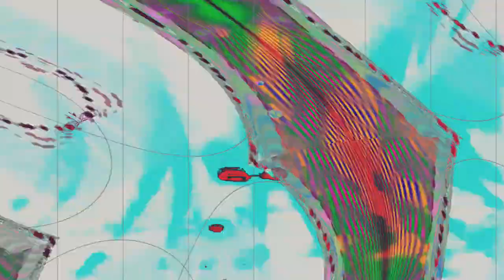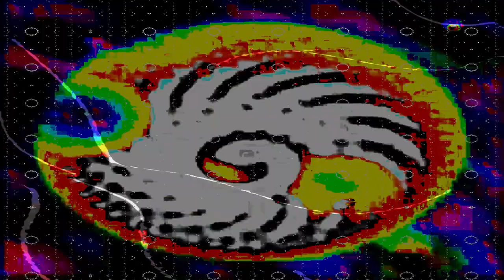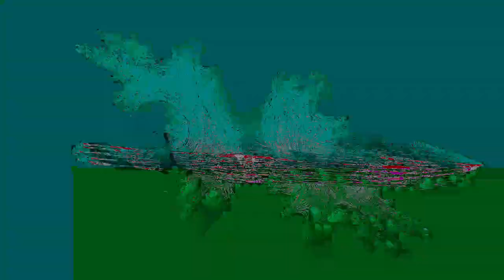[EPILEPSY WARNING] Movie 24 02 12 09h18m30s